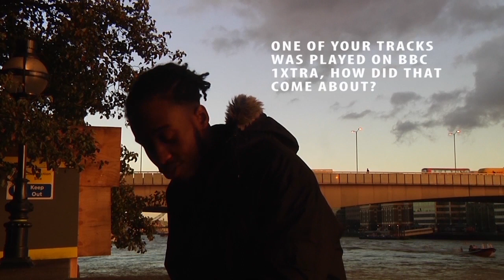Reppatwa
This EPK/Documentary was created by Ben Reeves, Ben Smith, Harvey Lindsay and Andrew Green
Level 5 PMJ students 2016
BA(Hons) Popular Music Journalism
Solent University, Southampton